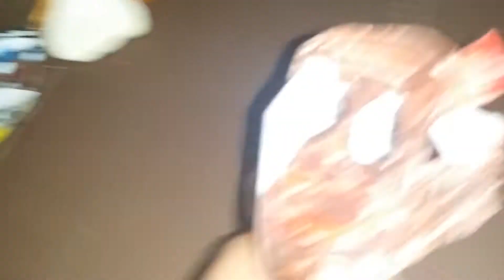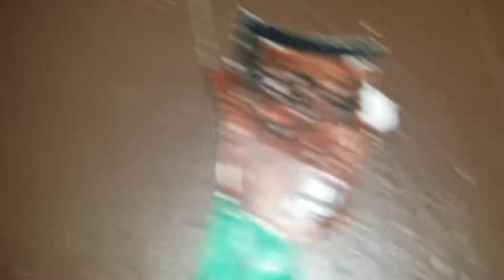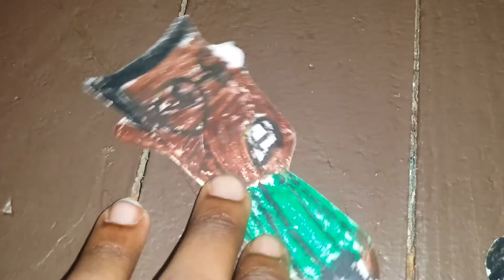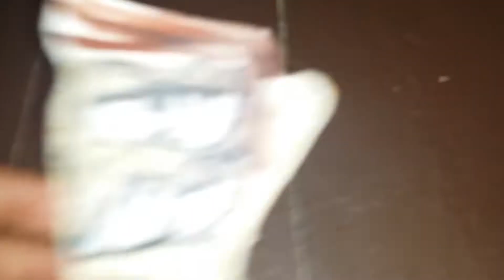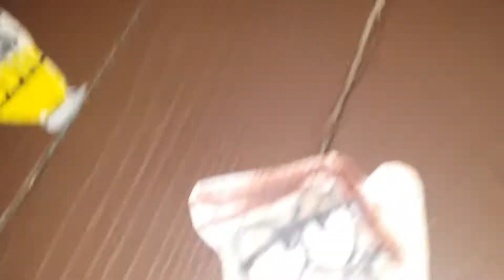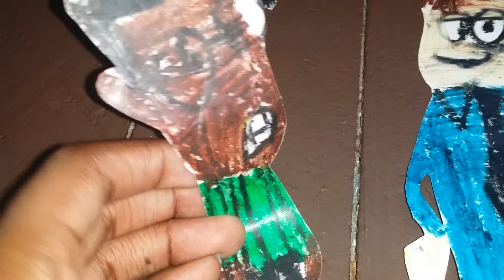The special of bakey the gingerbread part 2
Bakey the gingerbread goes where he is needed